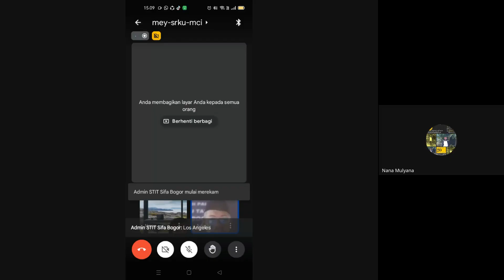Ujian Munaqasah 2024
Ujian Munaqasah 2024 bersama Dr. Misno, SHI., SE., MEI., MH